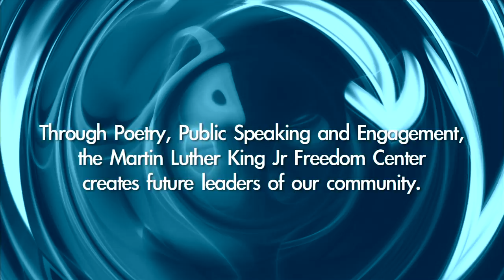Martin Luther King Jr Freedom Center @ Merritt College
This youth leadership development program uses poetry and public speaking to engage middle school and high school students in community activism.  They offered a two week program up at Merritt this summer, and the youth speak for themselves.